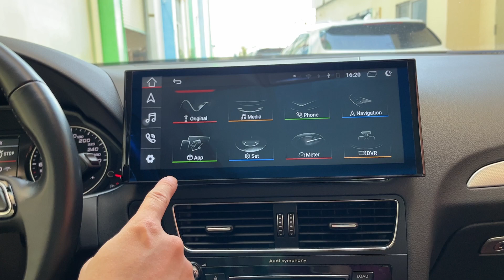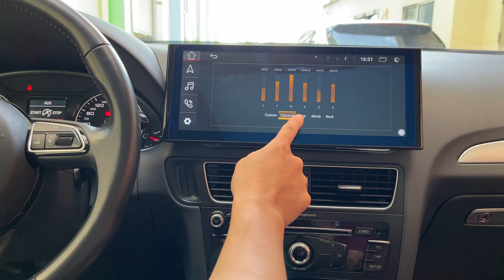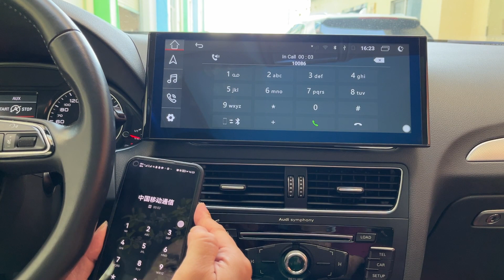Audi Q5 8R 12.3”Carplay Android 12.0 Touch Carplay Screen